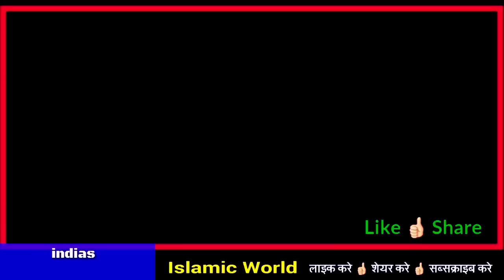Bhag Kar Shadi Karne Wale Huzur ﷺ Ke Is Farman Ko Zarur Sune - Jinadgi Badal Jayegi Aapki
aaj ke is video me aapko bataya gaya hai ki bhag kar shadi karne walo ke bare me hamare nabi hujur sallaho taala alehi waslllam ne kya farmaya ha or dosto is video me hamne aapko bhag kar shadi karne walo ka ek esa waqia bhi bataya ha jo aapki aankhe khol dega to aap mehrbani karke video ko end tak dekhiye or is pyare se video ko apne dosto me share bhi kar dijiye shukriya apka